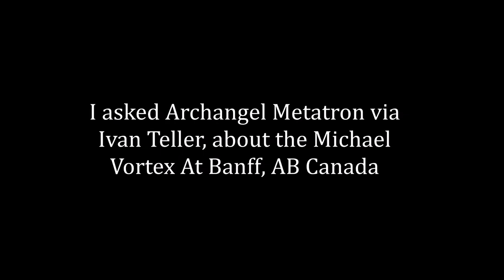Archangel Metatron: How Humanity Can Utilize The Michael Vortex At Banff National Park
How Humanity Can Utilize The Michael Vortex At Banff National Par...  I thought it was an interesting question... if you are drawn to the Lake Louise, Banff area, give this angelic message a listen...